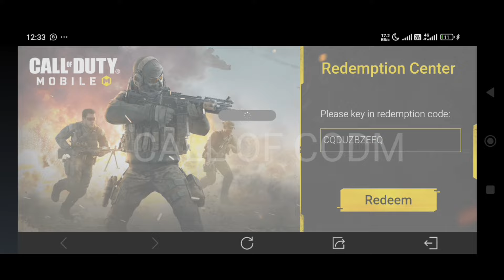New working Redeem code codm 2024 Garena | cod Mobile Redeem code | call Of duty Mobile Redeem code